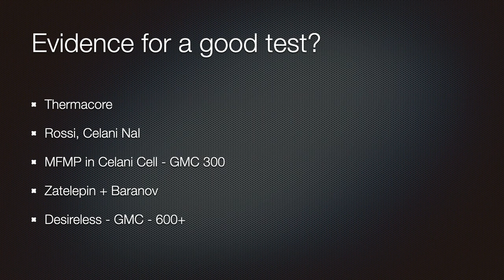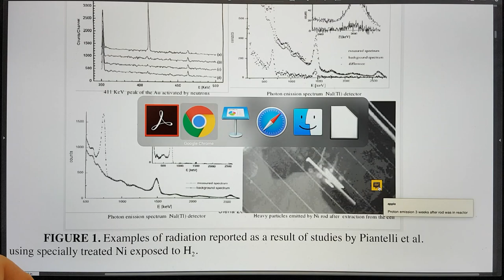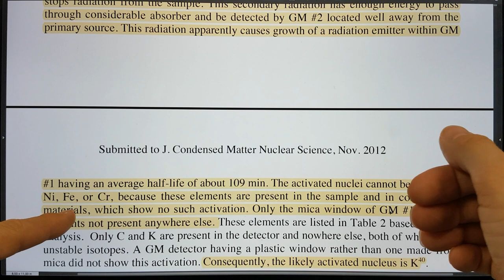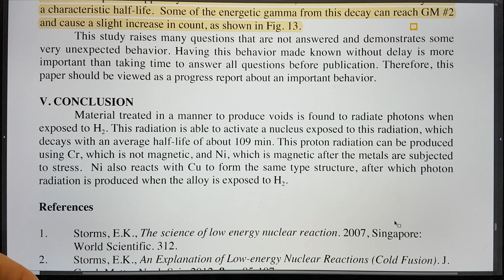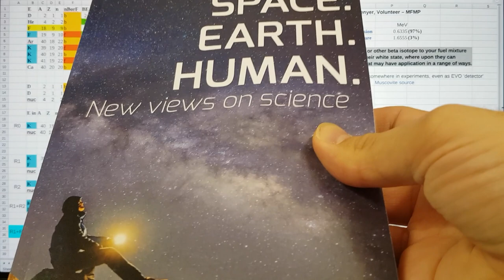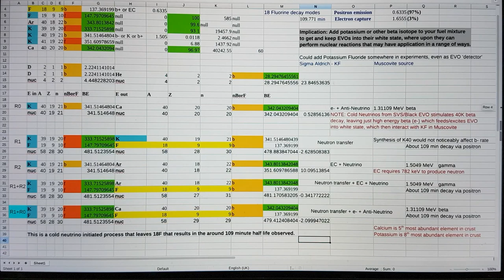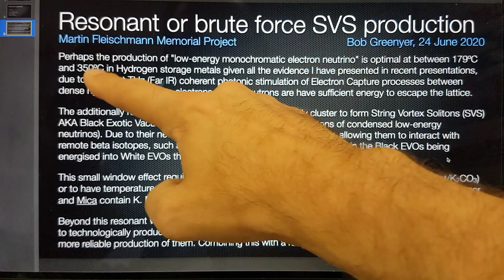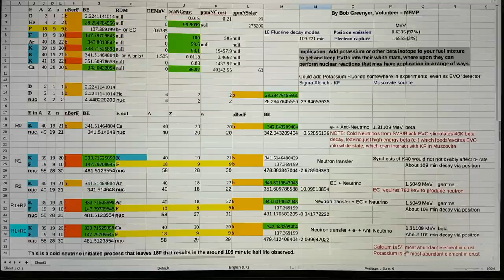Resonant and brute force Black EVO / String Vortex Soliton production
This presentation proposes that a wide array of CNT/LENR observations of penetrating radiation that activates / deactivates remote nuclei outside a reactor are cased by a possible resonant as well as a forced process and that the evidence points to critical temperatures for the former. Discussion of ways potential ways to confirm this easily and even make practical use of the understanding is discussed with reference to old and new research.

ERRATA:
Bob says "low pass" when he probably meant "high pass"
Bob says, with respect to Hutchison 'fracture' sample - 4 x fermionic 27Al goes to 2 each of fermionic Mg and Si - he should have referred to the products as bosonic
Bob misreads "neutrons" as "neutrinos" at one point.

Investigation of Radiation Effects
at Loading Ni, Be and LaNi5 by Hydrogen

Nature of energetic radiation emitted from a metal exposed to H2

Examination of the Fluorine K Line and Iron L Line Overlap

Donations to help Bob Greenyer, the volunteer that producesd this video and gave away the additional ideas contained within, can be made here:

BANK: HSBC
Branch Address: 153 North Street Brighton, East Sussex, BN1 1SW
Account Name: Quantum Heat C.I.C
Sort Code: 40-14-03
Acc No.: 12631571
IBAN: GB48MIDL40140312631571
SWIFTBIC: MIDLGB22